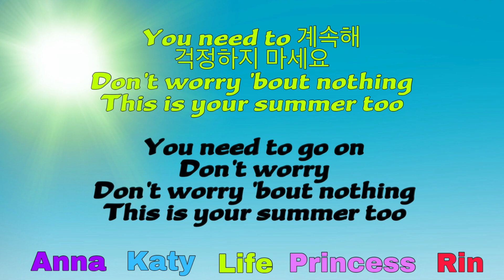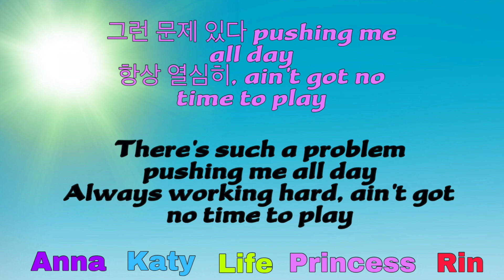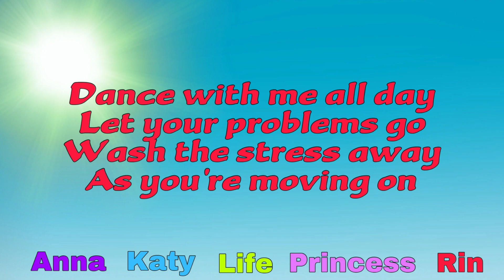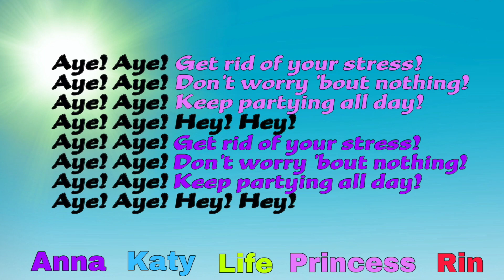Summer Song Lyric Video (Prod RFLOWBEATZ)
Welcome back!
First song on the Moonlit Melodies playlist is a fun upbeat summer sound with refreshing and uplifting lyrics. This song expresses the stress people go through in everyday life, but you shouldn't let people or other things keep you from having a good time and living happily. Take this song as a positive reminder and enjoy life~ Keep an eye out for the other 9 tracks on this playlist.
Hope you enjoy and even consider joining our company.

Singers:
~Anna, Katy, Life, Princess, Rin~
Producer:
~DJ Boak~
Mixer:
~Princess~
Video Editor:
~Princess~